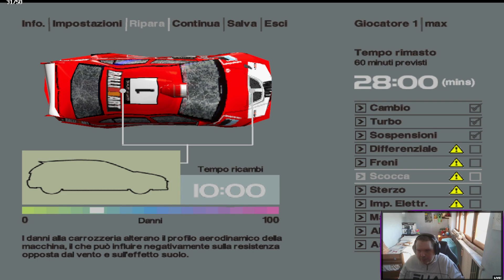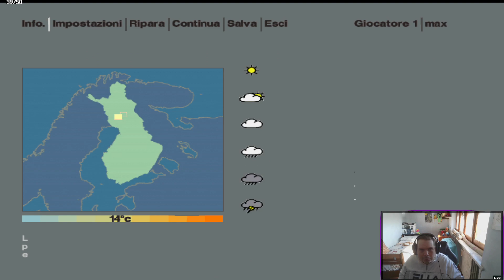Mondiale Rally Intermedio con Mitsubishi Lancer [02] - Retrogaming con Colin McRae Rally 2.0 [PS1]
**Se il video ti piace, puoi supportarmi con un LIKE.

Ciao a tutti, vi presento un progetto divertente e allegro Retrogaming con Colin McRae Rally 2.0, gioco su cui ho speso moltissime ore ai tempi della PlayStation 1 e di cui ho perso completamente la manualità ora (e si nota).
Dopo il mondiale Principiante con la Subaru Impreza (il Subarone), ora andiamo a cominciare il mondiale Intermedio, che ha ben OTTO stage per ogni luogo. Si continua dalla Finlandia, con gli Stage 3 e 4